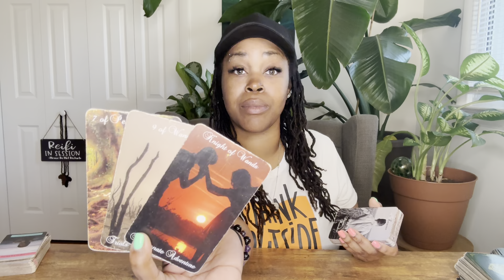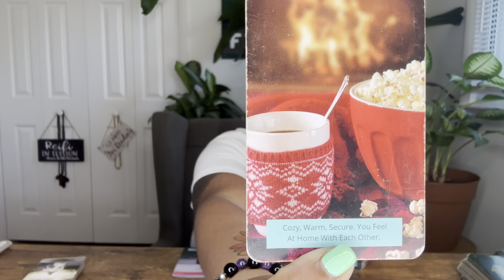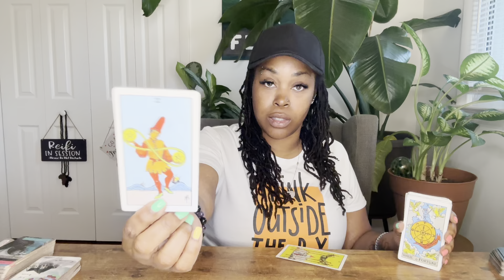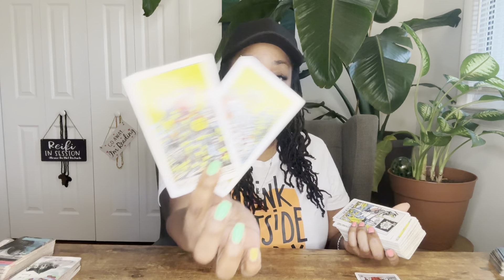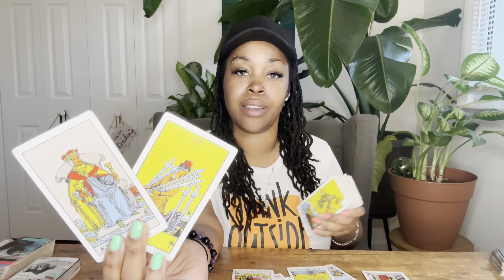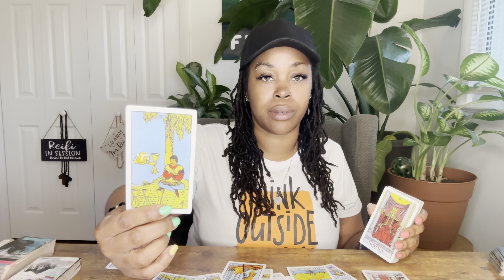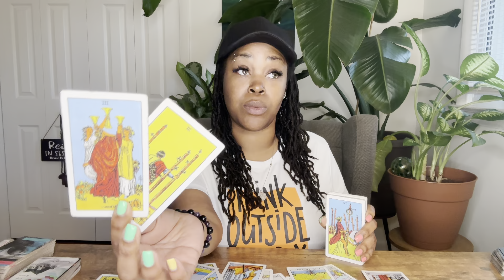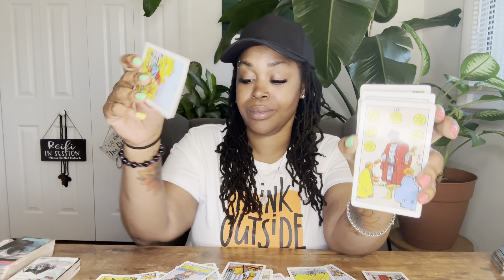ALL SIGNS: Love Messages (Current Energy)- April 2023 (TIMESTAMPED)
TIMESTAMPS:
ARIES- 3:35
TAURUS- 6:12
GEMINI- 8:45
CANCER- 10:40
LEO- 12:28
VIRGO- 14:00
LIBRA- 18:52
SCORPIO- 20:25
SAGITTARIUS- 22:45
CAPRICORN- 24:50
AQUARIUS- 26:33
PISCES- 29:00